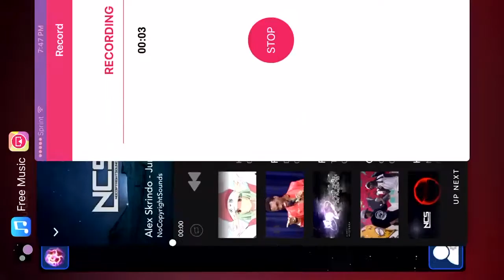MG MARGO taking over sever FAIL (teaming) Nebulous